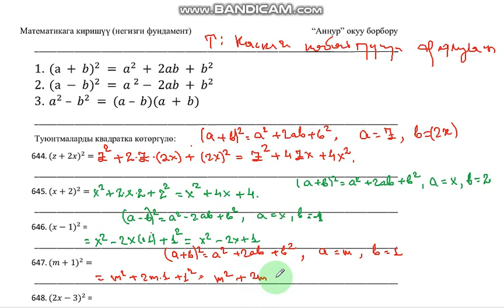Улан Оторбаев. Кыскача көбөйтүүнүн формуласы